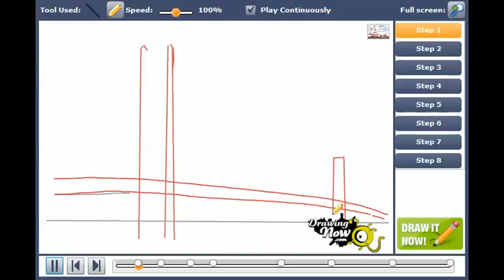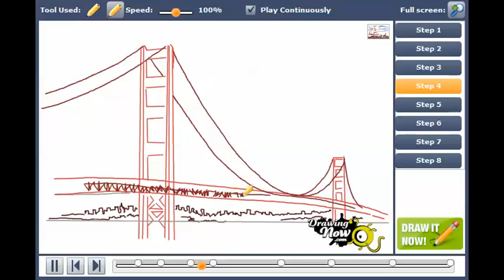How to draw the Golden Gate Bridge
You can see the original tutorial of How to draw the Golden Gate Bridge